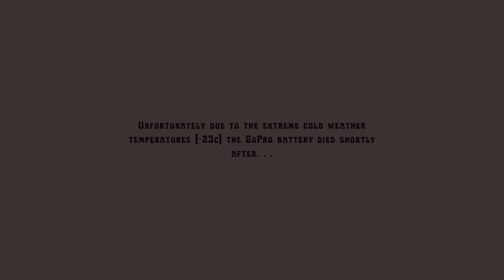Driving on Highway 60 - Huntsville to Algonquin Park | 4K ASMR Scenic winter drive Ontario, Canada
King's Highway 60, commonly referred to as Highway 60, is a provincially maintained highway in the Canadian province of Ontario. The 255.8-kilometer highway serves as the primary corridor through Algonquin Provincial Park, where it is dedicated as the Frank McDougall Parkway.

In 1976, the section through Algonquin Park was dedicated in honor of Frank Archibald McDougall for his 35 years of service. He was the park superintendent for 10 years and Deputy Minister of Lands and Forests for 25 years.

Established in 1893, Algonquin Provincial Park is a provincial park located between Georgian Bay and the Ottawa River in Ontario, Canada and it is the oldest provincial park in Canada. Additions since its creation have increased the park to its current size of about 7,653 square kilometers.

Algonquin Park was named a National Historic Site of Canada in 1992 in recognition of several heritage values including: its role in the development of park management; pioneering visitor interpretation programs later adopted by national and provincial parks across the country; its role in inspiring artists, which in turn gave Canadians a greater sense of their country; and historic structures such as lodges, hotels, cottages, camps, entrance gates, a railway station, and administration and museum buildings.

Algonquin Park is the only designated park within the province of Ontario to allow industrial logging to take place within its borders.

If you wish to find more information regarding the park itself and the facilities it has to offer here are a couple of helpful websites: